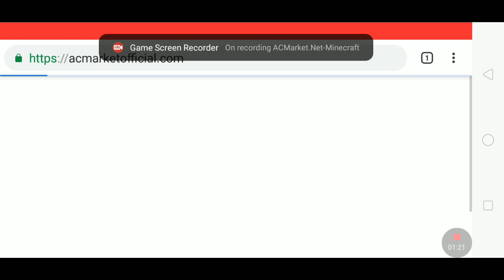Minecraft ka pehla din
0
Ajju bhai ka gameplay